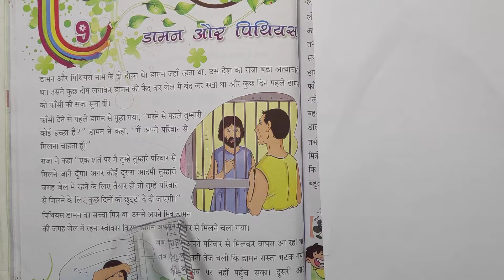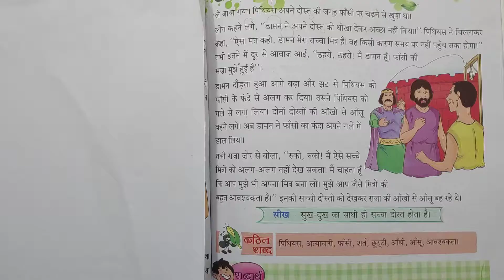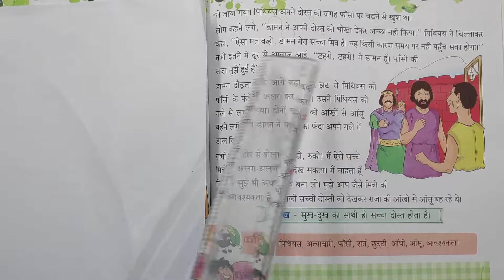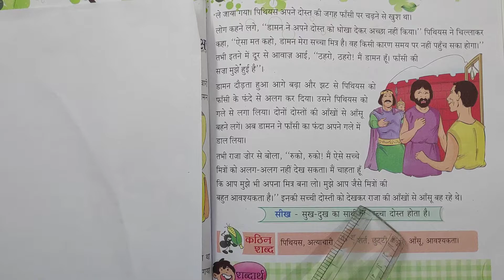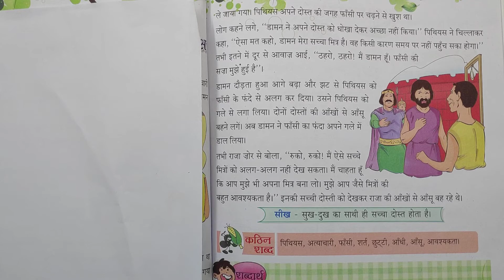Class 3rd (EM) Hindi Re. पाठ - डामन और पिथियस By Miss Nilima Ekka